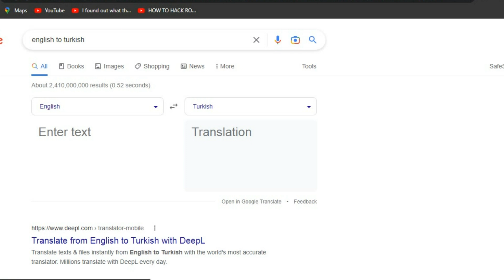When you translate 'shush' to turkish:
sussy amogus

AMOGUS